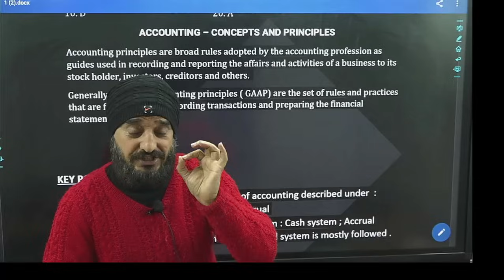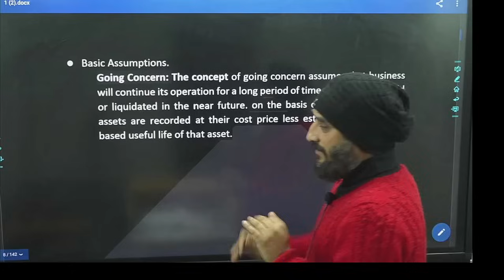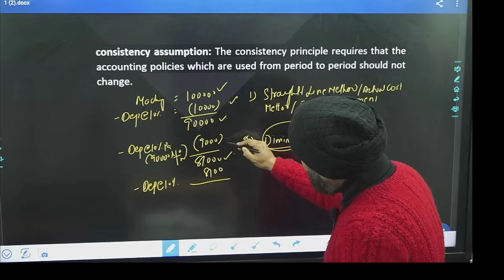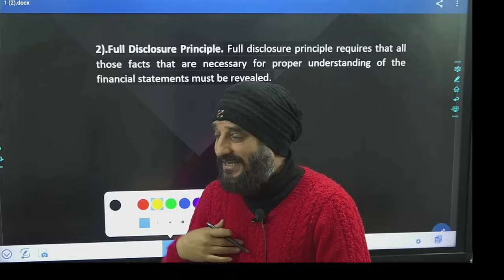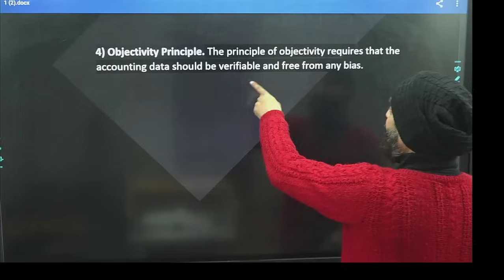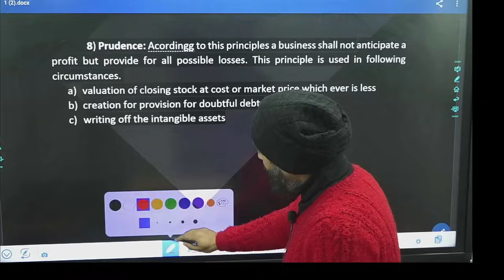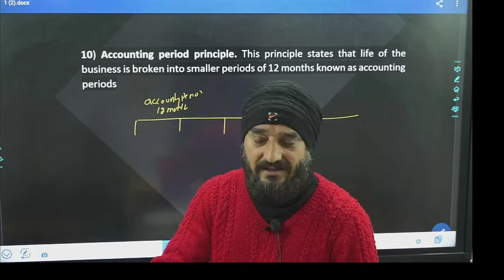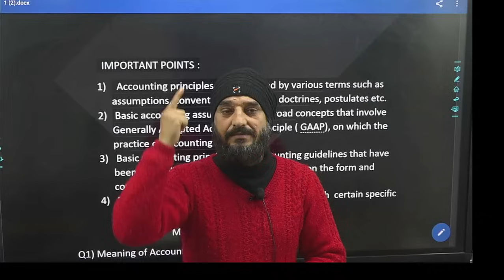Short Notes# Accounting Principles and Concept# live session today on 6pm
k?mibextid=ZbWKwL

for commerce classes of
11th , 12th , B.Com,  B.BA call s @ 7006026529/ 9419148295